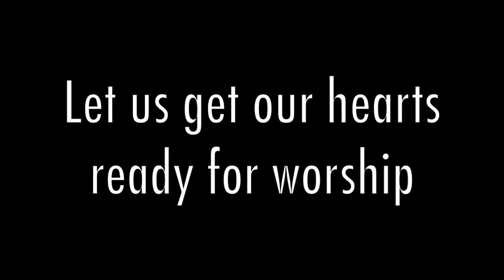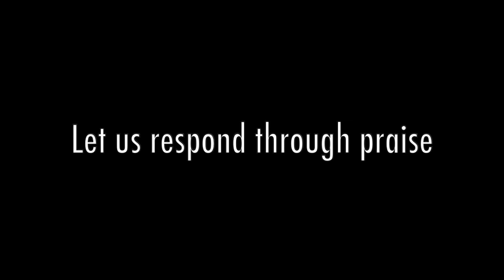04/18/2020 Service: Beautiful God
Sermon Title: Beautiful God
Passage: Psalm 33
Pastor: David Lee
Date of Sermon: 04/18/2020

Interact with other members through our Discord! There you can post prayer requests, access the church bulletin, enter video chats, and much more!

Please mail your offerings to the church address:
1842 Reynolds Ave